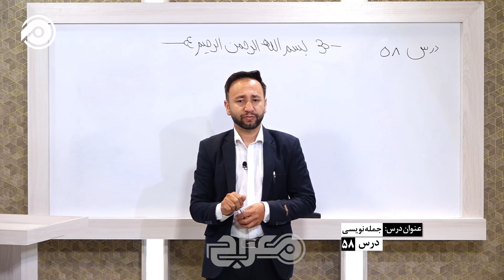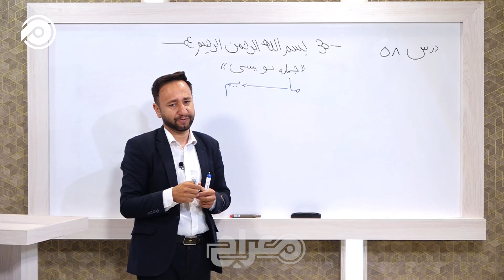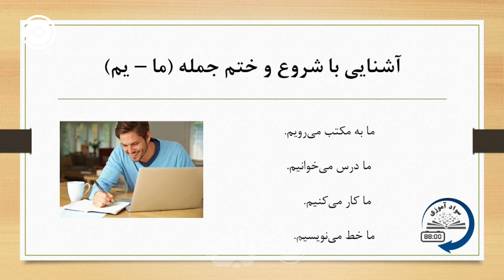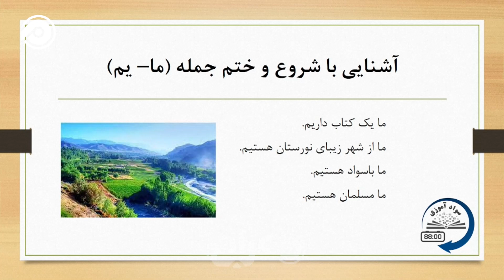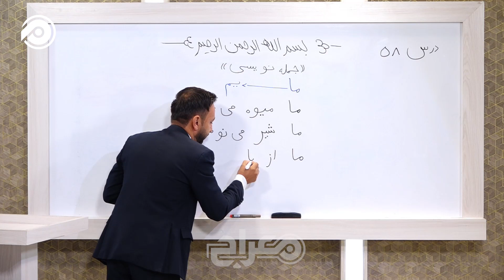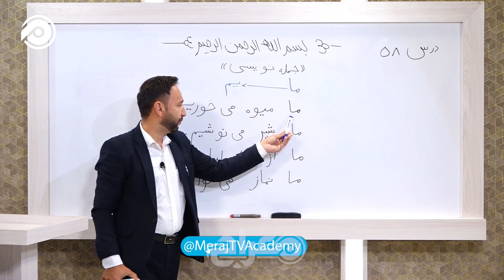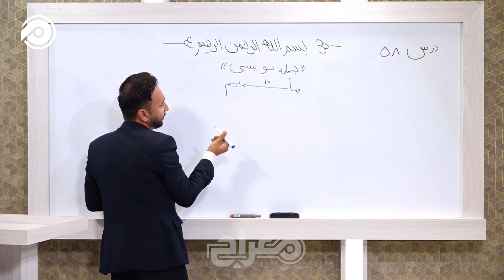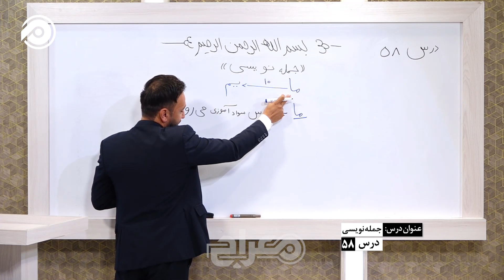سوادآموزی | درس 58